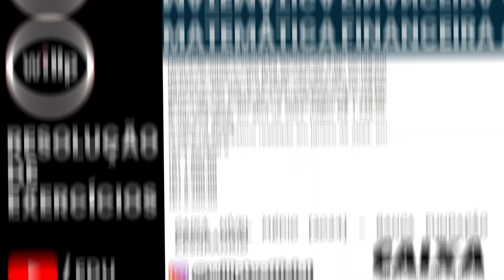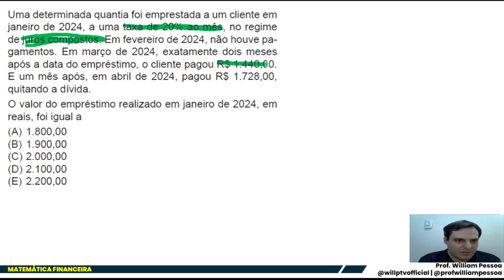Resolução de Exercícios - Matemática Financeira - [Prova da Caixa - 2024]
Nova questão de resolução de exercícios de matemática, da Playlist de Matemática Financeira, questão envolvendo o Juro Compsto.

Questão tirada [Concurso Público  - Caixa - 2024, Banca - Fundação Cesgranrio - Nível Médio]

Prova 1 - Técnico bancário novo - Questão 13  - Gabarito -1 [C]*
Prova 2 - Técnico bancário novo - Tecnologia da informação - Questão 13  - Gabarito -1 [C]

*Para esta Prova-1 teve cinco gabaritos, mas a resposta dá o mesmo valor.*

Bons Estudos!!

▶ WishList Amazon

Obrigado!!!